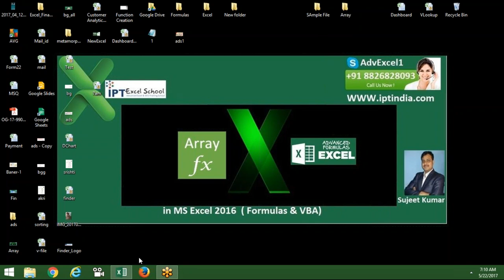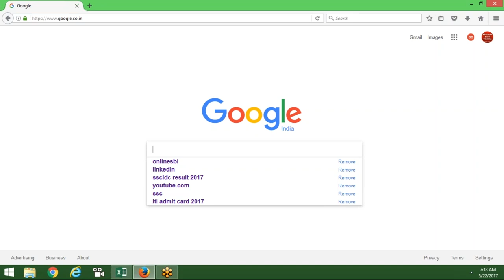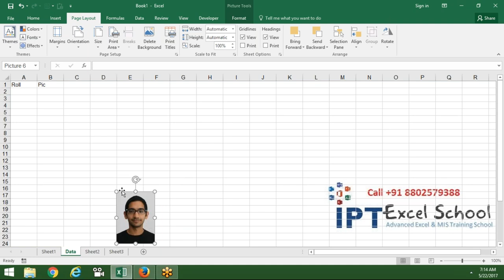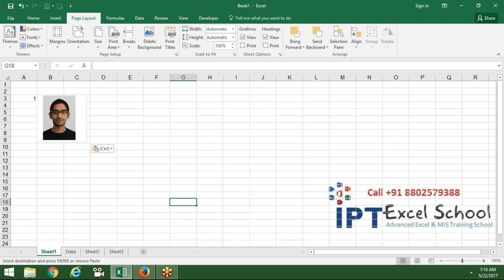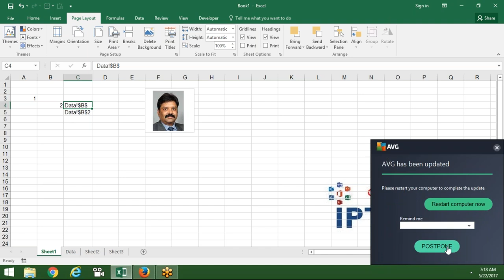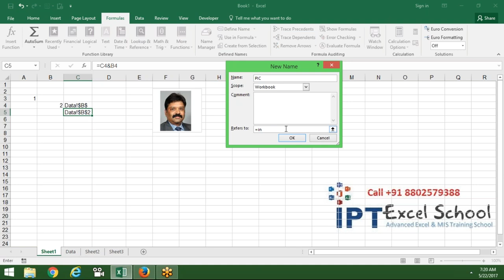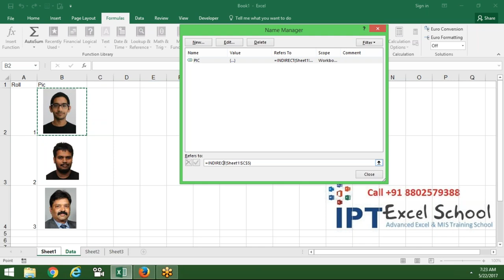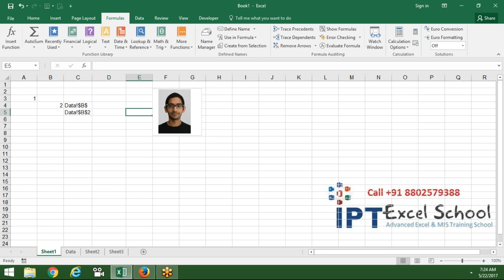Picture Lookup in Excel 2016 - Advanced Excel Training in Hindi with Sujeet Kumar